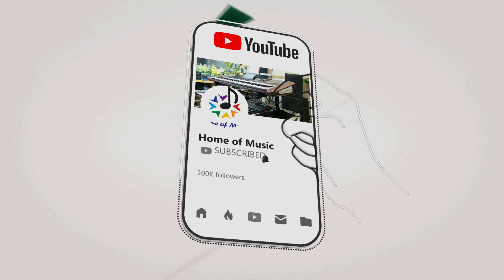ស្រីសទ្រលុក / ច្រៀងដោយ លោក ចាន់ មករា / Home of Music / ចង្វាក់ រាំវង់ / Original Song/Happy New Year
and

👉ចំណងជើង៖ ស្រូសទ្រលុក
👉Keyboard+Mastering:តាល់
👉និពន្ធបទភ្លេង/សម្រួលមេឡូឌី៖ តាល់
🎤លោក ចាន់ មករា ( Chan Makara )
👉បទនិពន្ធថ្មី៖ លោក ព្រហ្ម រៀន
👉វិដេអូ៖ PH Lin
👉Korg PA5X  and Korg PA4X QSC Touchmix8

Word for searching:
- សួរស្តីឆ្នាំថ្មី
- Home of Music
- អូនសទ្រឡុក
- អូនសទ្រលុក
- ស្រីសរទ្រឡុក
- Happy Khmer New Year
- Ramvon
- Srey Sor Trolok
- Srey Sortrolok
- ទ្រលុក
- Orkes
- អកកេសអកកាដង់
- វង់តន្រ្តី
- អកកេស អកការដង់

🎤🎤អរគុណច្រើន🎼🎼